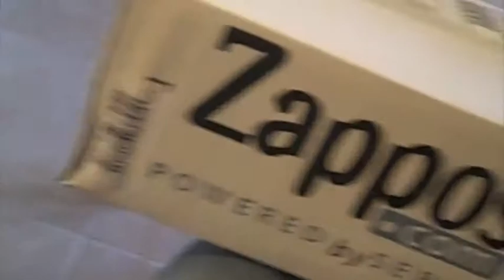Heelys! bought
Watch @FloridaFuture try on her Heelys for the FIRST time - purchased from @Zappos :)